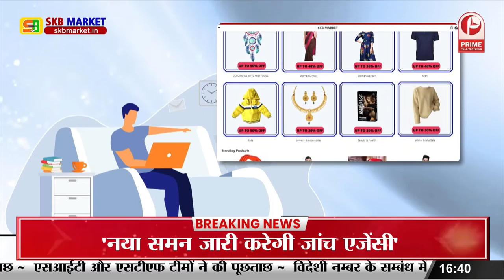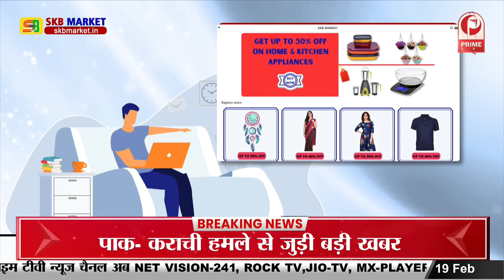Bihar : दो मासूम बच्चों पर हुआ एसिड अटैक || Prime Tv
Bihar : दो मासूम बच्चों पर हुआ एसिड अटैक || Prime Tv#prime_tv